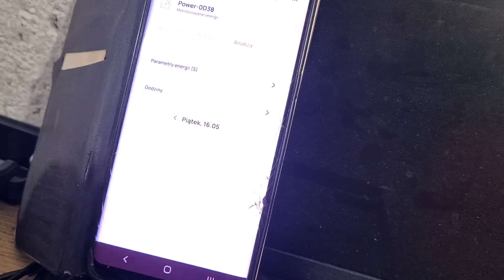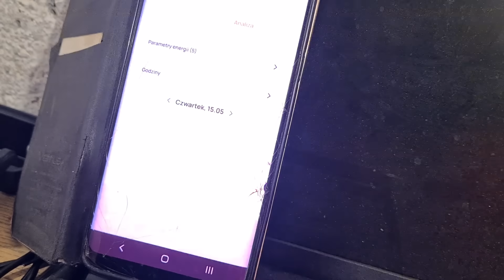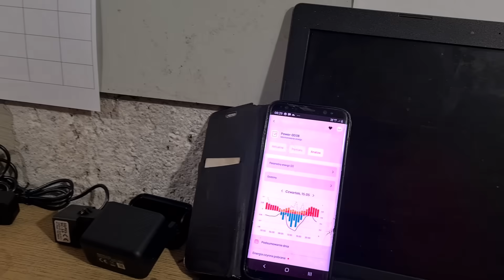ZAPŁACISZ za Wysyłanie Prądu z FOTOWOLTAIKI do SIECI. Winna Moc Bierna.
Na razie ten problem dotyczy w coraz większym stopniu firm ale liczniki energii w gospodarstwach domowych liczą też moc bierną i nie wiadomo kiedy każą nam za nią płacić.

Zapraszam na kanał Damiana gdzie można śledzić takie tematy na bieżąco.